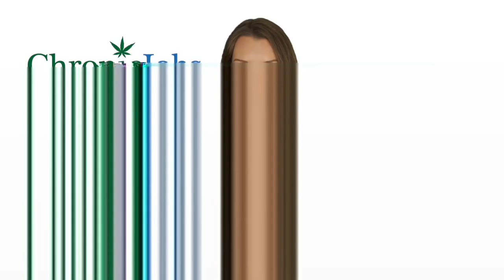Warwick Marijuana Jobs